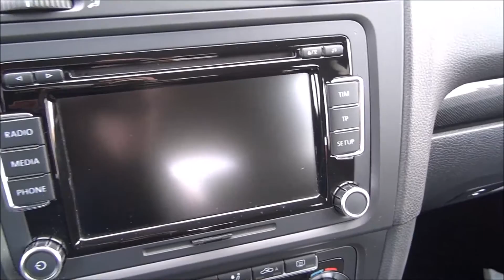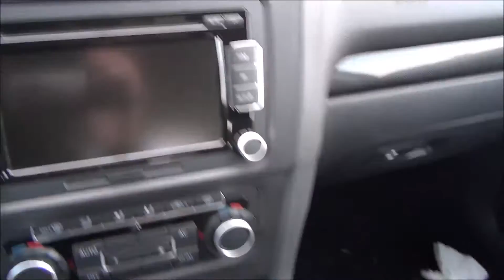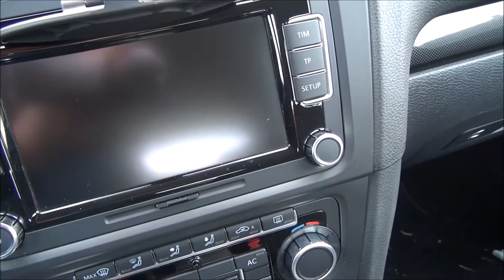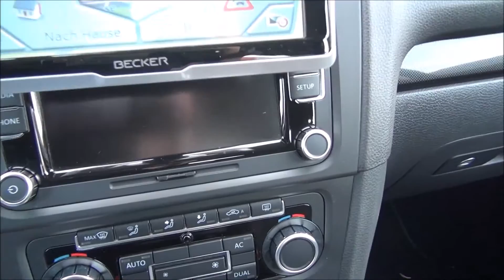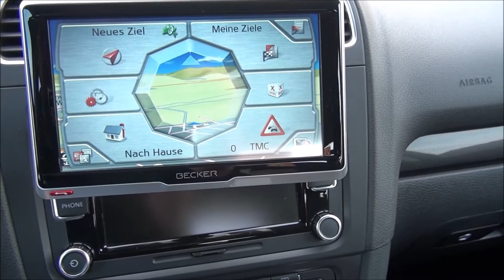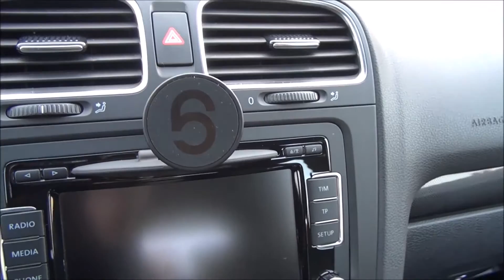grooveclip CD2 Magnet KFZ Navi Smartphone iphone Halterung Test unboxing Becker TomTom NAvigation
Link zu dieser Halterung:

Die Halterung ist wirklich gut verarbeitet, die Idee ist genial und vor allem es funktioniert nahezu perfekt!
Kein wackeln und keine Geräusche (Quietschen, Klappern etc)!

Wie im Video jedoch erwähnt, ist das Problem, dass die Halterung bei einigen Radios wohl zu weit in Raum absteht.
D.h. sie bzw. das angedockte Gerät verdeckt das Radio und das Navi/Handy sind sehr weit vorne.

Ansonsten würde ich diese Halterung einer normalen Scheiben oder LüftungsHalterung vorziehen!